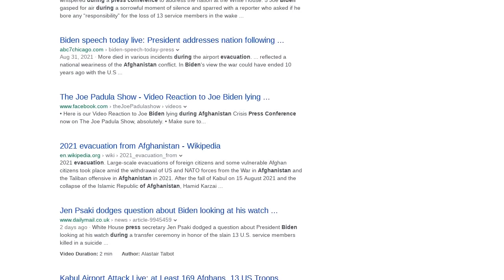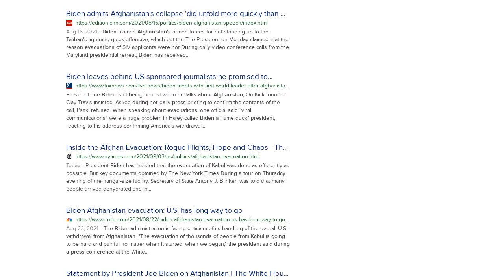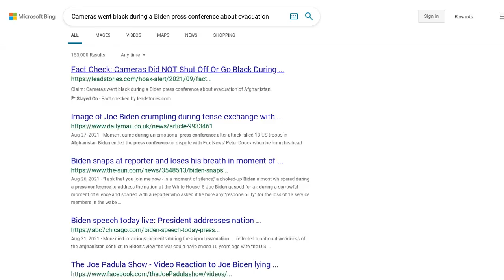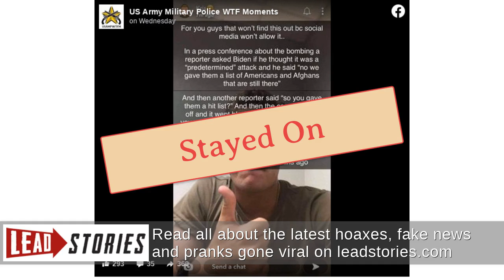Fact Check: Cameras Did NOT Shut Off Or Go Black During Biden Press Conference When He Was...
FACT CHECK: CAMERAS DID NOT SHUT OFF OR GO BLACK DURING BIDEN PRESS CONFERENCE WHEN HE WAS ASKED ABOUT 'HIT LIST' IN AFGHANISTAN

Did cameras shut off or go black during a President Joe Biden press conference when he was asked about a "hit list" of people in Afghanistan? No, that's not true: The cameras did not shut off during Biden's press conference. He was not asked if the suicide bombing in Afghanistan was a "predetermined attack" and if the U.S. gave the Taliban a "hit list."